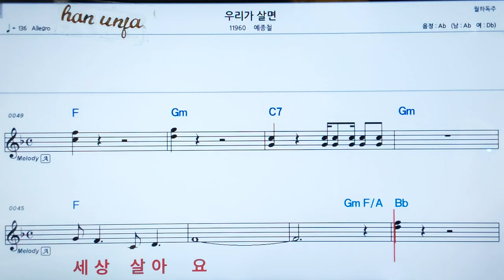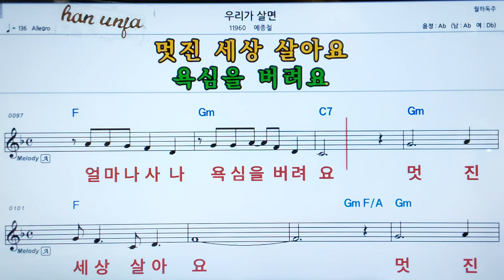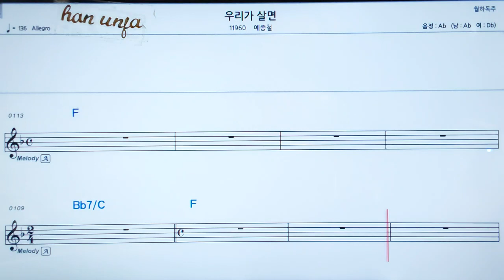💖우리가 살면/예종찬 👍MR,가라오케 악보 코드 가사 ,Karaoke반주